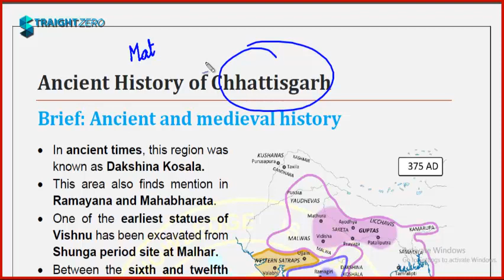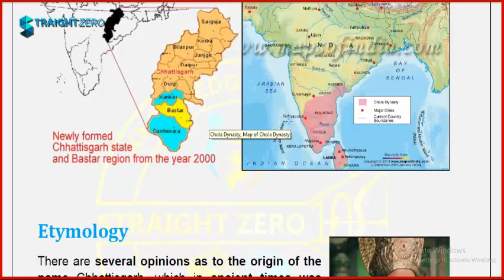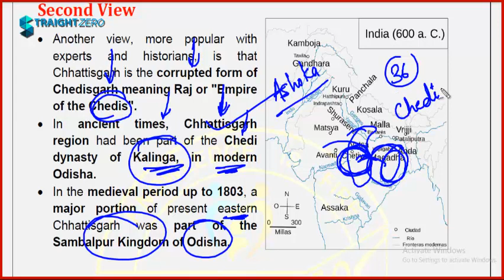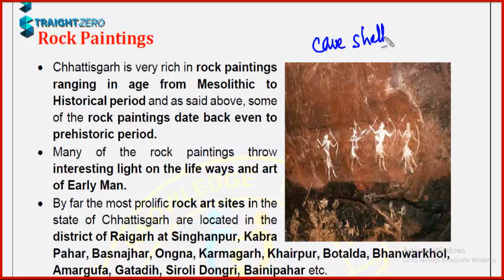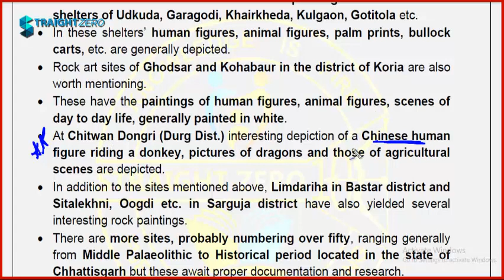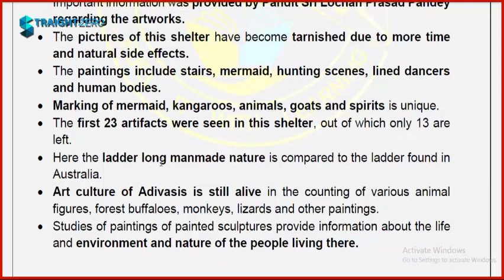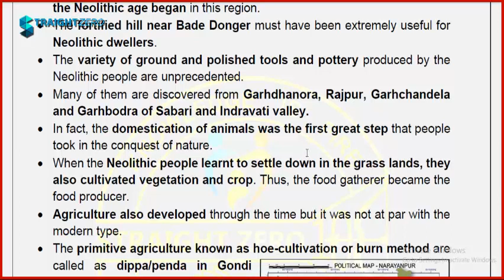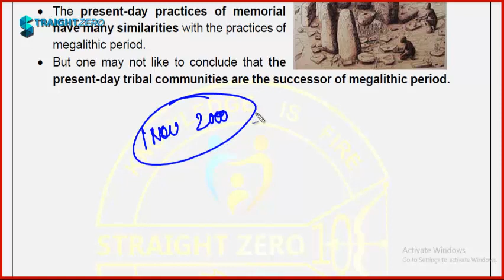Mission CGPSC - Chhattisgarh GK - History - Lecture 01 - Material Evidences II English II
Very Important lecture for both Prelims & Mains CGPSC Exam 2020-21.

StraightZero & Team